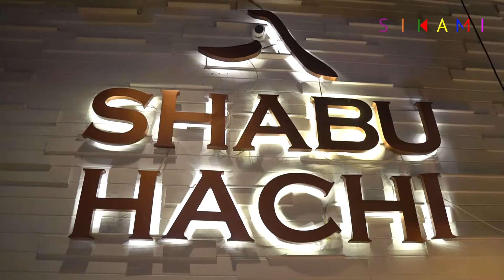BUKBER SIKAMI DI SHABU HACHI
Setiap tahun dihari puasa Sikami Batik Renceum selalu mengadakan kegiatan bukber bersama resellernya di shabu hachi